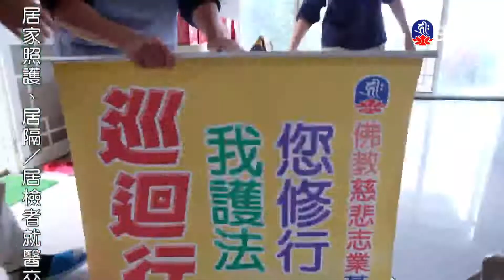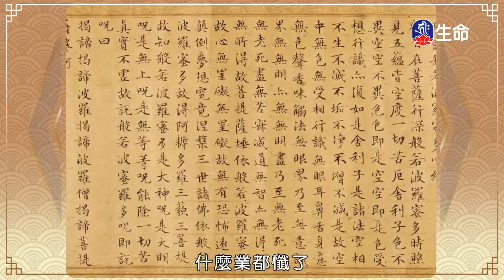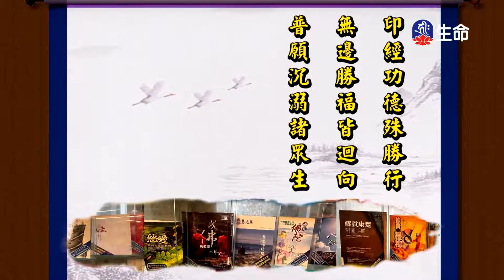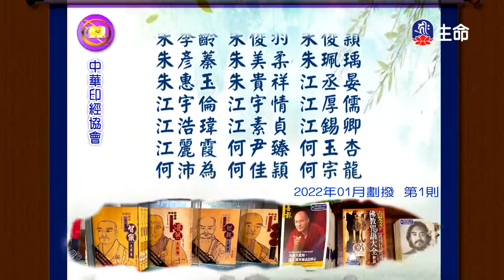華嚴經-十行品(9)夢參老和尚-2_長老法語_(lifetv_20220614_13：30)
長老法語_華嚴經-十行品(9)夢參老和尚。